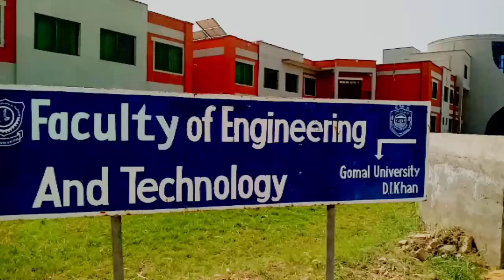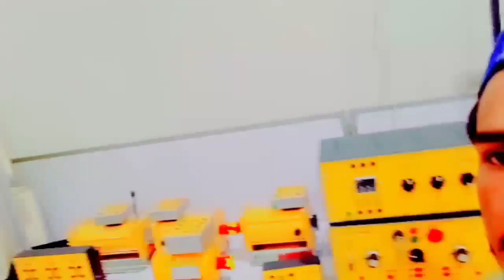visiting gomal university | Offical video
i hope you can enjoy this  VLOG if you like